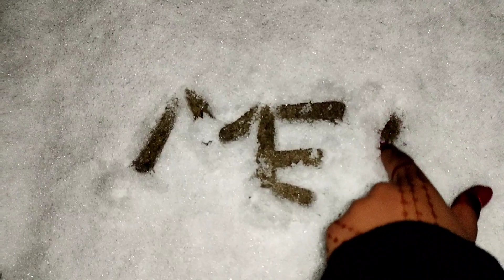Snow fall mere gaon me😀😀 | Enjoying with brothers!! | First Snowfall of 2021 | Artola,Uttarakhand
lots of ❤️.